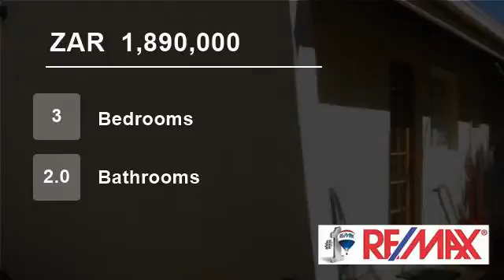3 Bedroom House For Sale in Heuwelsig, Bloemfontein, Free State, South Africa for ZAR 1,890,000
Lovely home in quiet street, with sun everywhere.
Spacious living areas flowing from open-plan kitchen, spacious bedrooms with ample cupboards and pretty bathrooms.
The big outside room is a perfect office which can easily be changed to a flat.
The established garden hosts a sparkling pool.
The security is impressive:  electr...